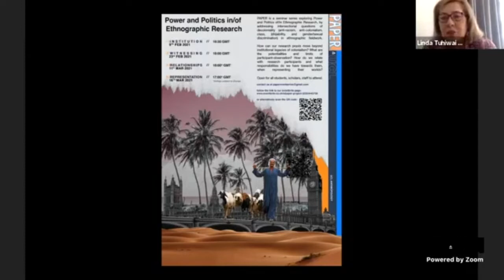Introduction and Institutions | Power and Politics of/in Ethnographic Research (PAPER) Series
This is a recording of the first seminar in the Power and Politics in Ethnographic Research (PAPER) Seminar Series, Introduction and Institutions with Professor Linda Tuhiwai Smith, Toyin Agbetu, UCL outsources workers and members of IWGB.

PAPER is an event series that seeks to explore Power and Politics in/of Ethnographic Research. It will address the intersectional questions of decoloniality (anti-racism, anti-colonialism, class, (dis)ability, and gender/sexual discrimination) in ethnographic fieldwork across its multiple stages. In the four seminars, we will host an open space where all researchers can reflect on issues of decoloniality, and firmly embed this praxis into the ethical process of our anthropological work. How can research praxis move beyond institutional legacies of colonialism? What are the potentialities and limits of participant-observation? How do we relate with research participants? What responsibilities do we have towards them while representing their worlds?

Trigger Warning: This series may include content that is distressing or uncomfortable, as we address examples of microaggressions in our department, intergenerational trauma and other forms of violence as a result of our discipline’s colonial history.

If at any time you need to leave the ‘room’, log-off, and take some time for yourself, please feel free to do so. The host can re-admit you (just send them a message if you’re able to so they can keep an eye on the waiting room).

Who are PAPER?

We are a small team, based at UCL’s Anthropology department, organising a series of seminars and workshops across the 2021 academic year. We are funded by UCL Changemakers and UCL Anthropology’s Anti-Racism Committee (ARC). The project itself was developed as a direct response to calls from UCL Anthropology PhD cohorts to address and implement anti-racist research practice, alongside our personal reflections (and frustrations) on the historical legacy of colonialism in anthropology, and our own experiences of ethnographic training. We, the organisers, are a group of researchers who are also in the process of de-learning and addressing their own positionality within these complex topics. Whilst by no means experts on decoloniality, we are dedicated to structural institutional change by creating a space to discuss and challenge current fieldwork training and the pedagogy of ethical praxis.

This is a recording of the event held on 9 February 2021 at UCL Anthropology.